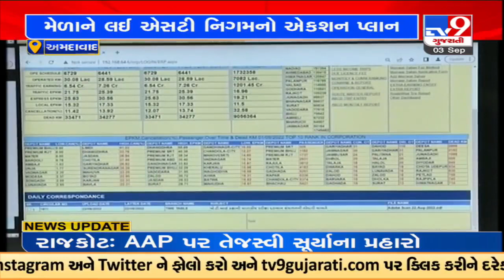અમદાવાદ: મેળાને લઈ એસટી નિગમનો એકશન પ્લાન, અંબાજી ખાતે 1100 એકસ્ટ્રા ST બસ દોડશે | TV9News